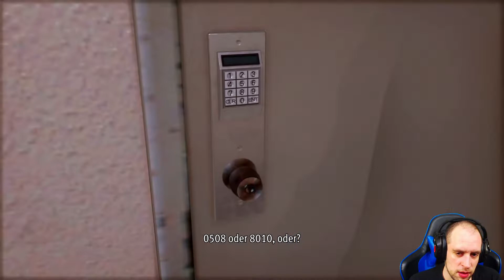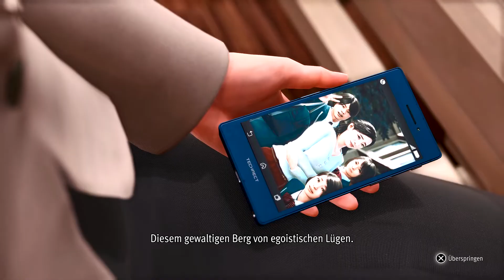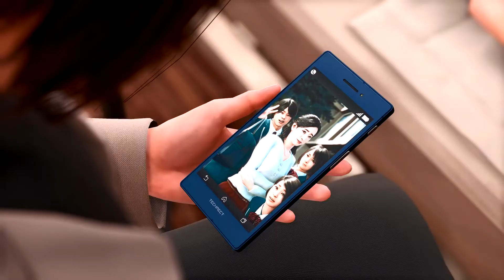Lost Judgment #57 ● Erwachen ● Sonic X Game Lost Judgment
► Lost Judgment

Dezember 2021, Bezirksgericht in Tokio. Akihiro Ehara wird der sexuellen Belästigung einer Frau angeklagt. Der Tatort: eine überfüllte U-Bahn. Bei seinem erfolglosen Versuch, vom Tatort zu fliehen, wird Ehara gefilmt. Das Video ist überall in den Nachrichten und die aufgebrachte Öffentlichkeit verlangt die Höchststrafe.

""Vor drei Tagen wurde in einem leer stehenden Gebäude in Yokohama eine Leiche gefunden. Haben Sie die Leiche schon identifiziert?"", ruft er, woraufhin im Gerichtssaal heillose Verwirrung ausbricht.

Seine Strafverteidigerin, Saori Shirosaki, ist überzeugt davon, dass in dem Fall wichtige Einzelheiten übersehen wurden, da Ehara überhaupt nicht des Mordes angeklagt war. Sie will das alles näher untersuchen und wendet sich deshalb an den Detektiv Takayuki Yagami.

Wie hätte Ehara zwei Verbrechen zur gleichen Zeit begehen können? War die sexuelle Belästigung nur ein Täuschungsmanöver? Hat Ehara das gesamte Justizsystem blamiert? Als noch mehr Opfer auftauchen und Yagami der Wahrheit weiter auf den Grund geht, stellt sich ihm eine Frage: Soll er das Gesetz schützen ... oder selbst für Gerechtigkeit sorgen?

Schon ein einziger Fehltritt kann aus einem Helden ein Monster machen ...

Social-Media